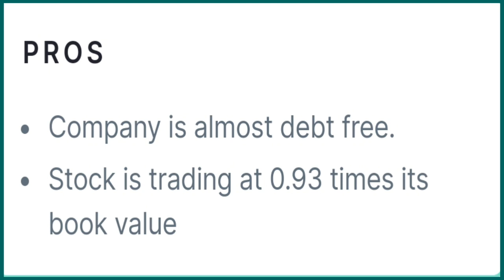2:3 Bonus Bonus share latest news Bonus shares Upcoming bonus stock Bonus stocks 2022@ stock365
2:3 Bonus Bonus share latest news Bonus shares Upcoming  bonus stock Bonus stocks 2022@ stock365

dividend stocks august 2022,
August dividend stocks,
bonus dene wale shares 2022,
stock split in august 2022,